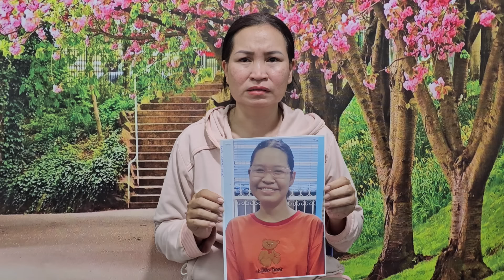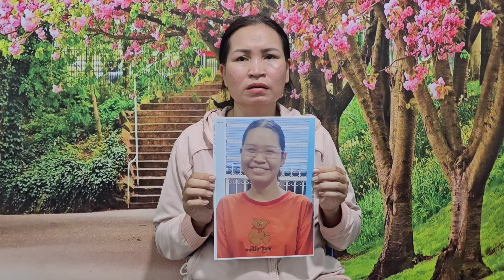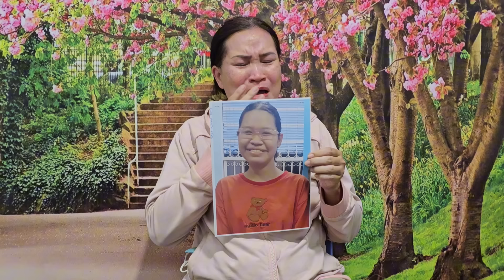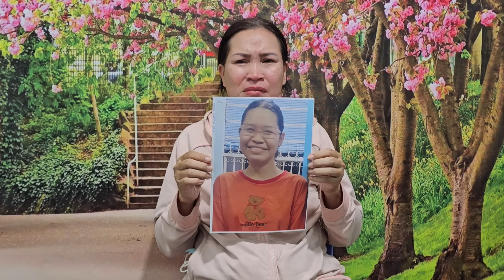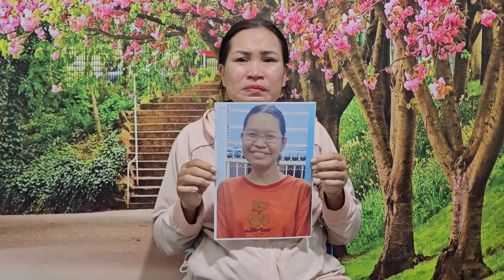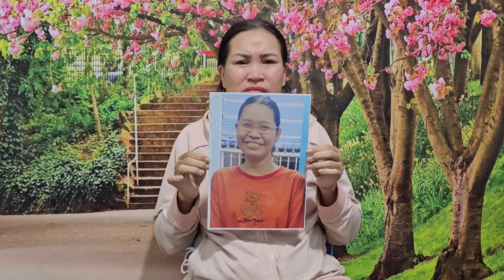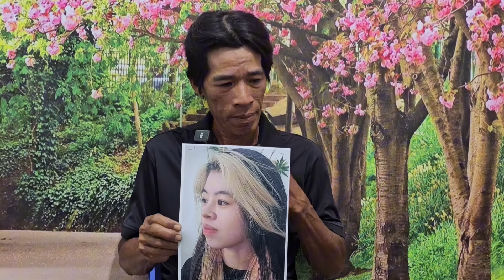2 Em gái 18T bỏ nhà đi khiến cha mẹ lo lắng tới nhờ hiệp sĩ đi tìm | HIỆP SĨ TV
2 Em gái 18T bỏ nhà đi khiến cha mẹ lo lắng tới nhờ hiệp sĩ đi tìm | HIỆP SĨ TV
Địa chỉ nơi hiệp sĩ Nguyễn Thanh Hải giúp mọi người

Với tiêu chí  luôn luôn giúp tất cả mọi người '' MIỄN PHÍ''

HIỆP SĨ TV sẽ đăng tải video hằng ngày